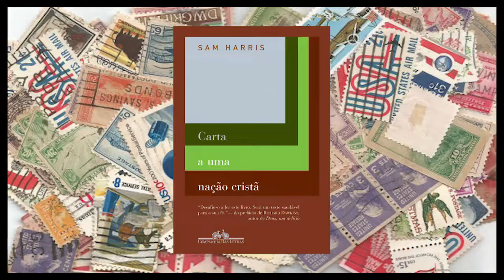03 A SABEDORIA DA BÍBLIA CARTA A UMA NAÇÃO CRISTÃ SAM HARRIS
DEIXEM SEUS COMENTÁRIOS - MUITO OBRIGADO 00:00